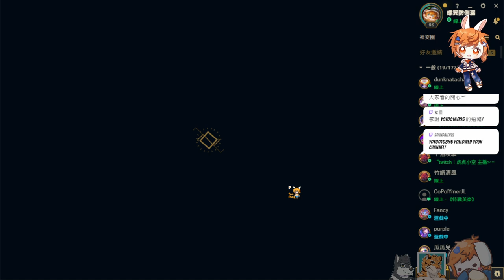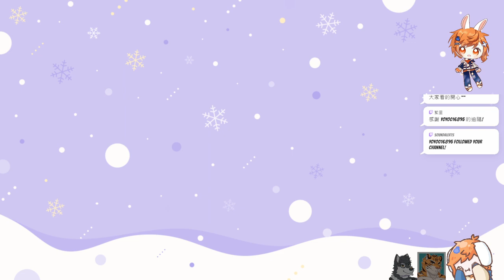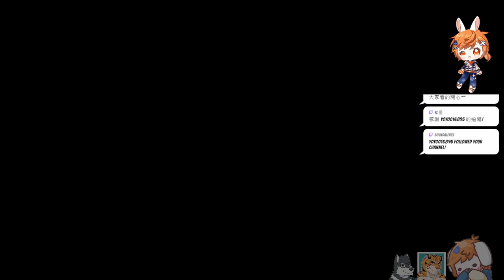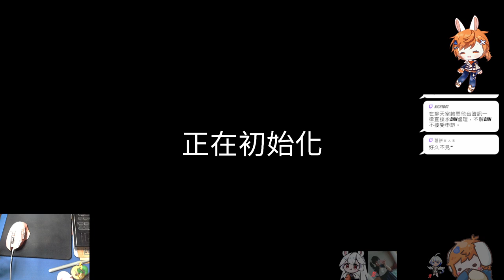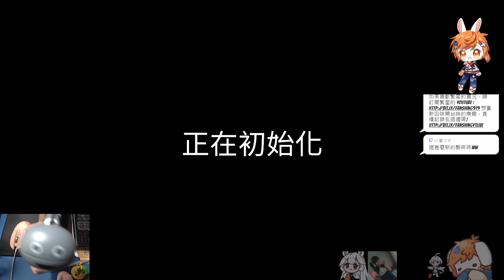【繁星】英雄聯盟 恐鬼症 2024 6 16